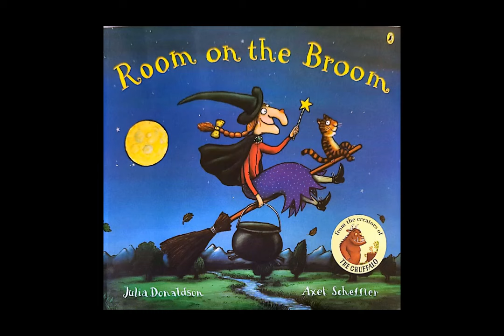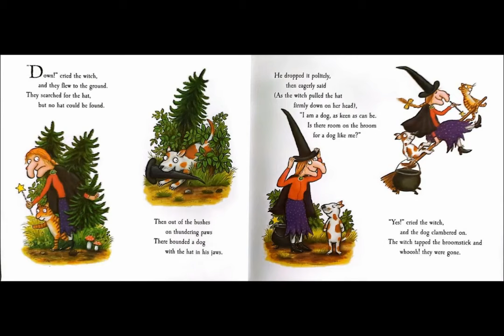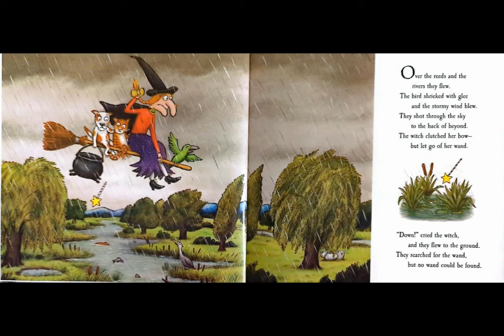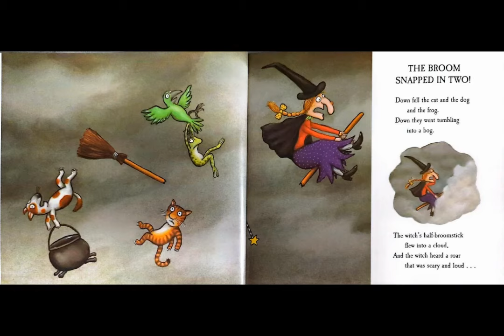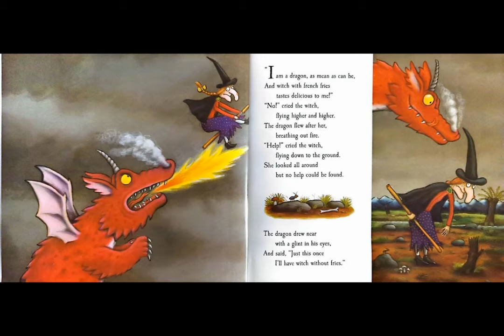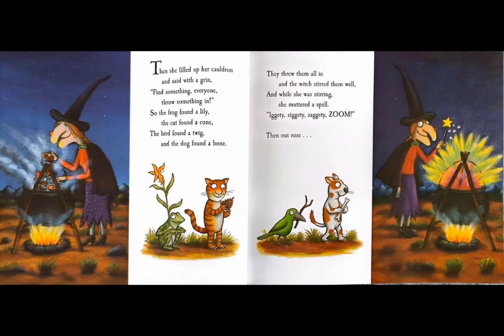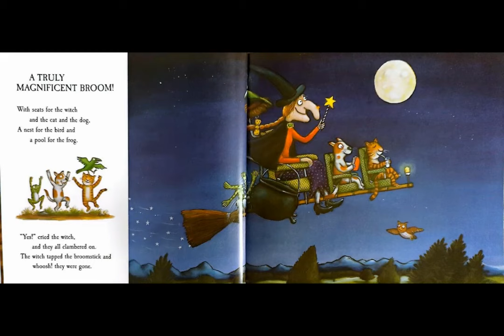Room on the Broom 🧹 A Fun Rhyming Halloween Kids Read Aloud Story!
Title: Room on the Broom
Author: Julia Donaldson
Illustrator: Axel Scheffler

This whimsical tale will keep anyone interested in what will happen next!

To extend the text you could watch the Room on the Broom movie! I have watched it with my students and they loved it! I have also created 2 worksheets to go along with the story. The first is a worksheet for children to match the rhyming words from the story. The second is an order of events worksheet! Use the link below to access the worksheets!

If you want to support me and my channel please consider purchasing me a book to read!

Happy Reading!
~Sarah:)